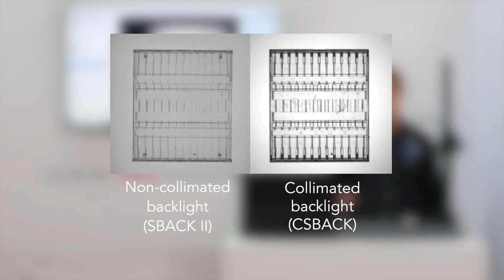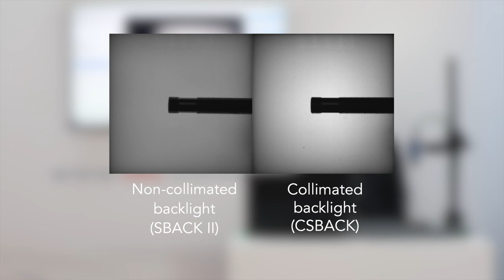Collimated backlight (CSBACK) introduction by TPL Vision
The CSBACK is the perfect illumination choice for the inspection or measurement of clear plastics and rounded parts. Collimated light by definition has parallel light rays, and therefore spreads minimally as it propagates, helping to create high-contrast images needed for precise edge detection and defect analysis.

Key application areas include the inspection of objects with rounded edges and clear parts, which may be challenging to inspect with traditional backlights due to the lack of contrast. A collimated light allows users to eliminate this effect by providing a narrower illumination angle that stops the light from wrapping around rounded parts. This also means that images of clear parts no longer appear “washed out”. The edges are more clearly defined, and details are seen with improved contrast, leading to high-quality images and increased accuracy.